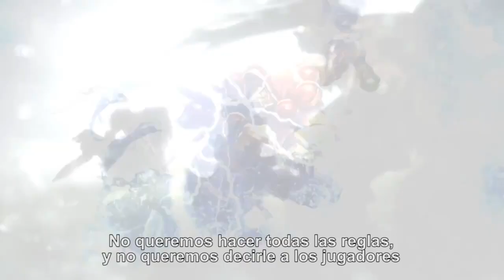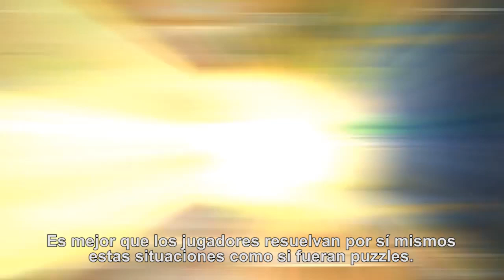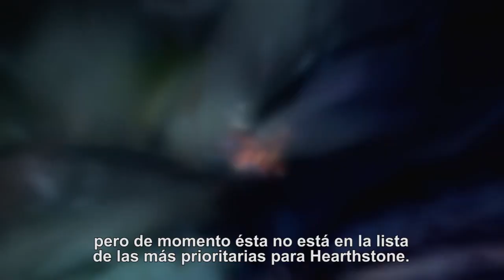Hearthstone: La Maldición de Naxxramas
Yong Woo da las claves de Hearthstone, la creciente popularidad del género de cartas coleccionables y el futuro del juego con su llegada a nuevos dispositivos y móviles.